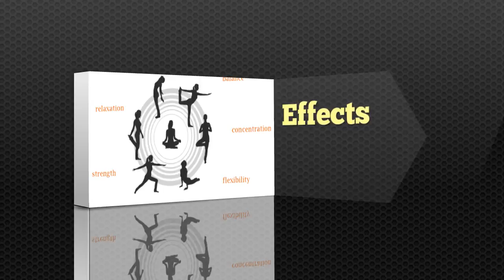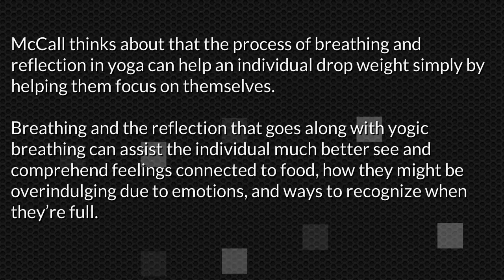Yoga Breathing For Weight Loss 2